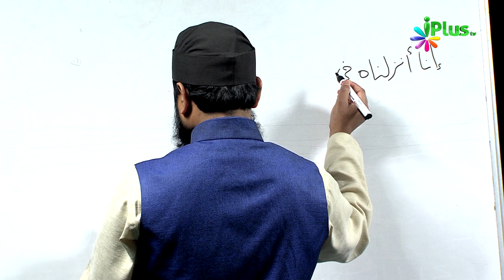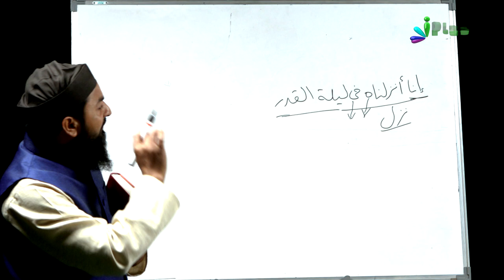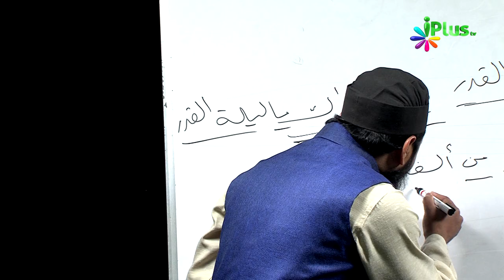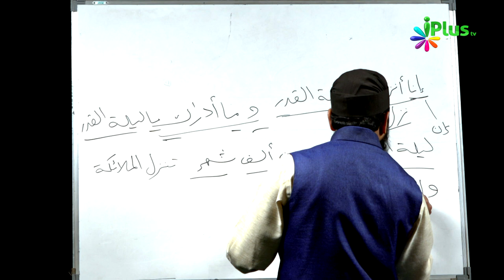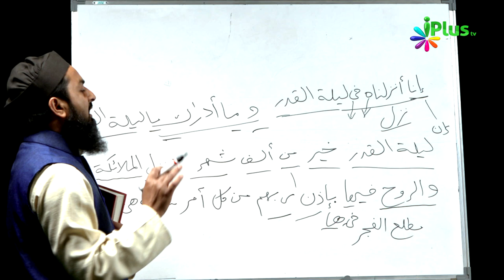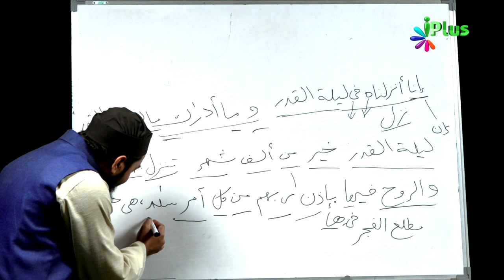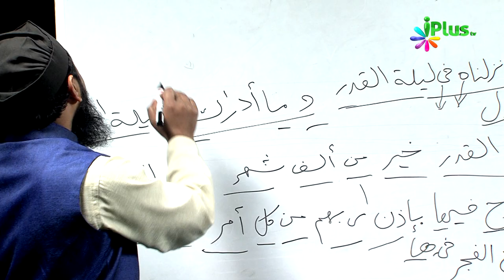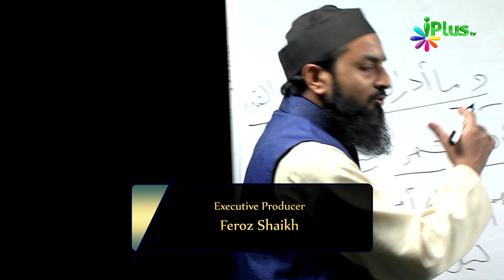Aao Quran Ko Samajh Kar Padhna Seekhein Ep 11 By Shaikh Sanaullah Sadiq Taimi - iPlus TV